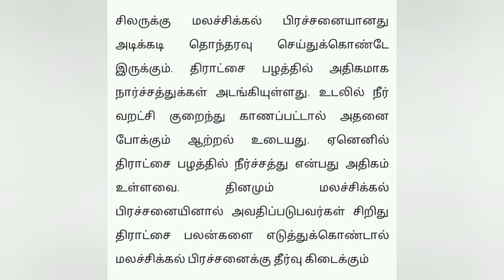திராட்சை பழத்தின் நன்மைகள்Grapes fruits uses#sjkhandcrafts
Grapes#fruits uses